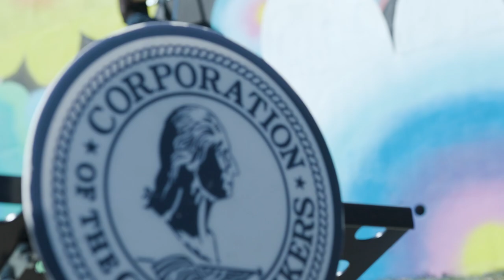"Parkway Love" by Jason Naylor - Yonkers Arts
We want to show LOVE to our mural activation on The Bronx River Parkway installed in March titled, “Parkway Love” designed and created by the great @jasonnaylor. This install is one many upcoming projects created to further the beautification efforts of our city via the arts.

Yonkers Arts is grateful for the relationships & partnerships with all of the departments involved. Special thanks to The City of Yonkers & @mayormikespano, the Yonkers IDA, Commissioner Meier of the Yonkers DPW, and the Westchester County DPW. Also want to give a special thanks to all of the DPW workers who prepped that wall for us on multiple occasions in anticipation of the installation.

More mural installations to come so keep an eye out for all of our call for art and artists!
Shot by: @7hillsprod
Drone support by: @perezp914

Produced by @yonkersarts